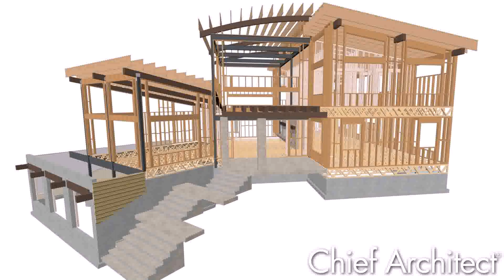House Plans With Curved Roofs - Gif Maker DaddyGif.com (see description)